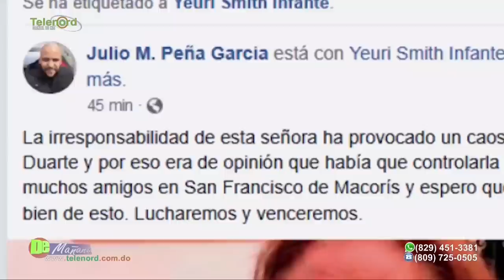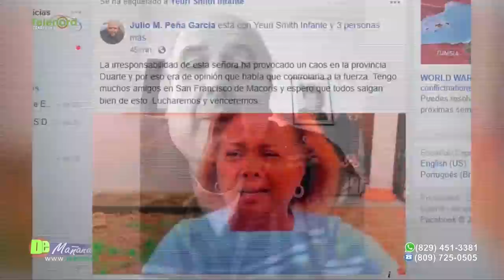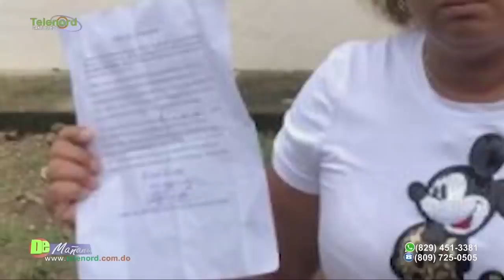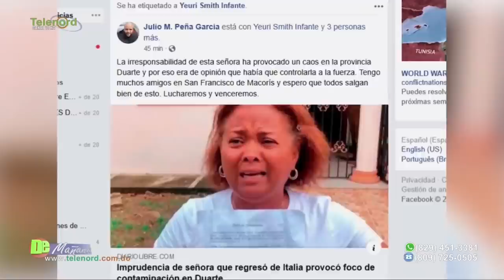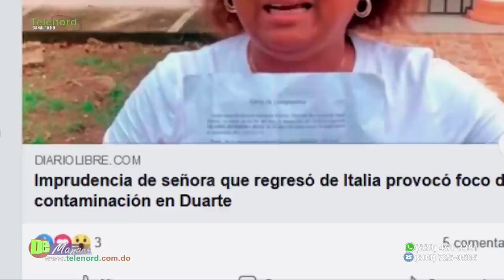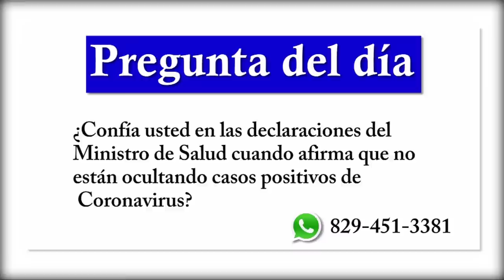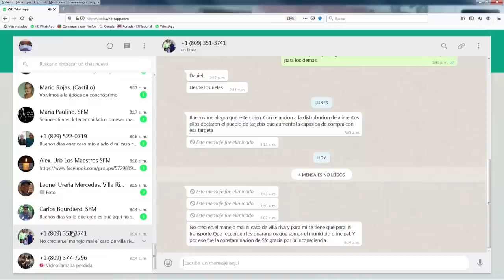Esposo de la señora de Villa Rivas critica que la acusen de propagar el Coronavirus